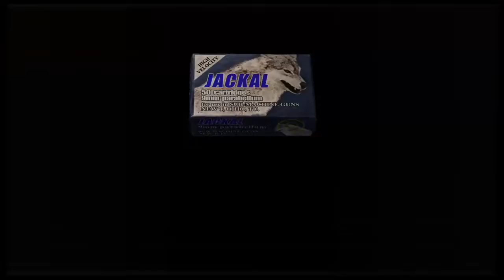resident evil 4, mine cart bit... so cool 😎😎😎❤️❤️😎😎😎